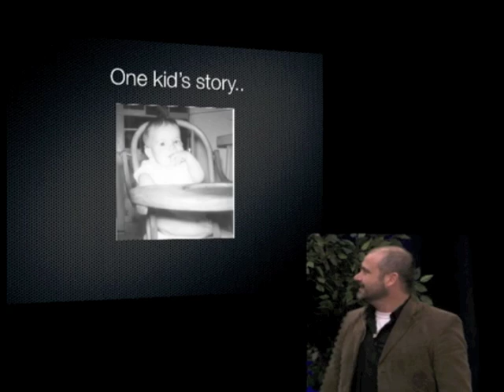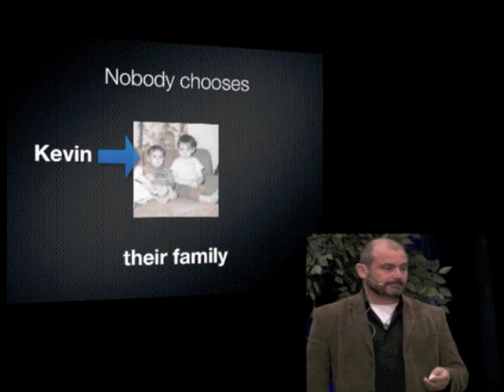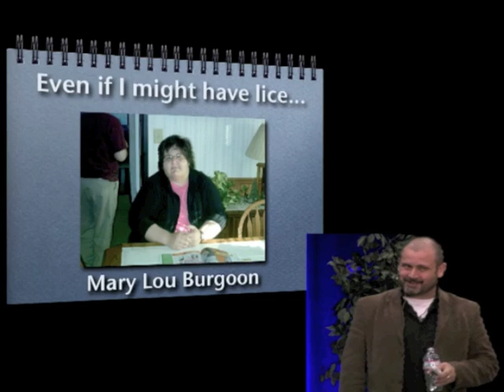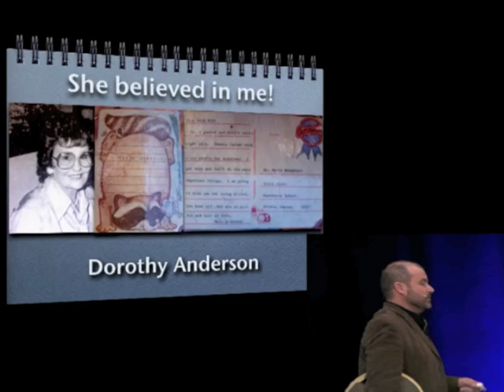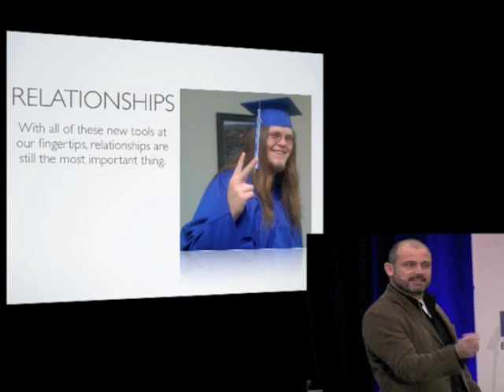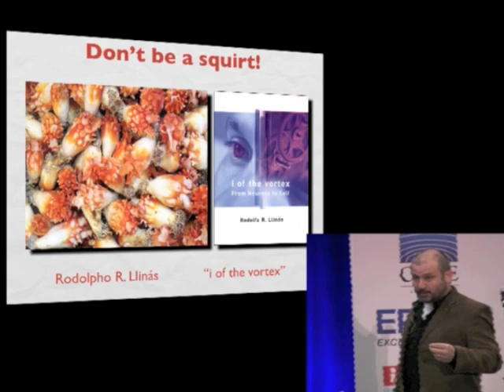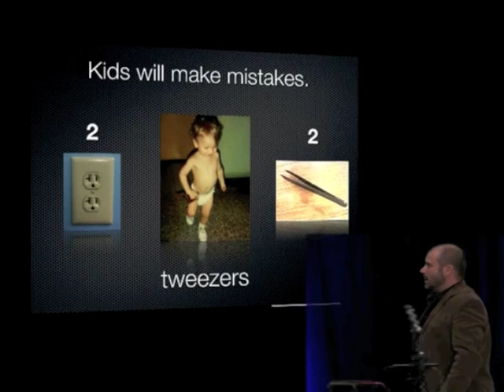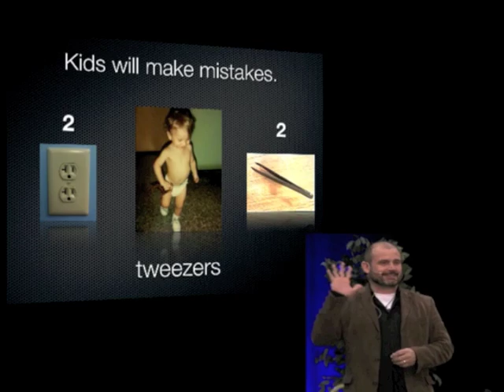CUE13 - Keynote: Kevin Honeycutt - Trends, Tools and Tactics for 21st Century Learning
Captured on March 16, 2013 closing the Annual CUE Conference, Kevin Honeycutt inspires and engages attendees. Session Description:  This keynote is a fun look at the exciting things that happen when educators step outside their boxes and try new tools. It reinforces the importance of relationships while encouraging teachers to become learners again through positive examples of student success.

About Kevin:

Kevin spent 13 years teaching art K-12 in public school and for 17 years spent summers leading creative adventure camps for kids of all ages. For the past four years he has hosted a creative learning site called ArtSnacks where he shares 150+ ten minute drawing videos that support standards curriculum. This social "learning" network is his Petri-dish for learning to mentor teachers and students in virtual environments. He was selected to be in the Apple Distinguished Educator class of 2011 and spends time helping schools that use Apple's powerful tools get the most out of them for students and teachers.

He is currently serving his ninth year as a Technology Integration Specialist at ESSDACK, an educational service center based in Hutchinson, Kansas. At ESSDACK he researches and designs programs, training and staff development with a strong passion for helping teachers and learners become successful with educational uses of technology. He shares his thinking and learning on his blog Tradigital Learning and in his podcast Driving Questions in Education. He is a school board member in the town of Inman Kansas and is currently serving in his second term. He feels that one of his most important roles is to help vision what the future holds for learners and to help move schools in right, new directions. During his classroom tenure, he developed project-based approaches to learning that infused technology and problem solving skills. He created a film program for kids and developed it into a fully functioning curriculum at the high school level. He co-developed a PBL approach called the Life Practice Model with colleague Ginger Lewman and they provide training and certification in this powerful, student driven approach to learning.

Kevin has developed online safety, anti-bullying and cyber-bullying curriculum which he shares with parents, teachers and students around the country. He certifies instructors in this curriculum and supports trainers as they go out and do this important work.
Kevin likes to bring his personal life experience and a sense of humor and creativity to the mission of helping prepare 21st century learners!